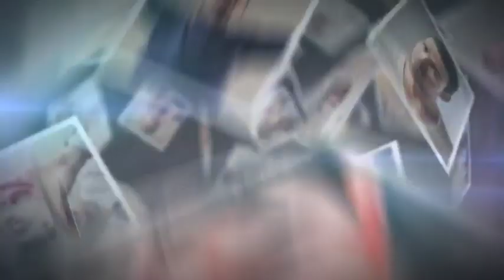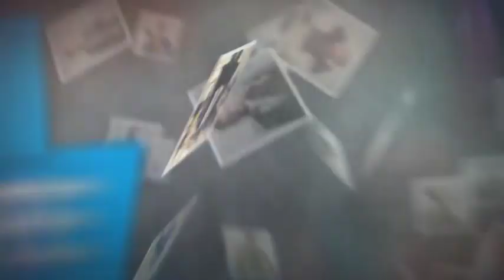100 Photo Dynamic Slideshow free AE template